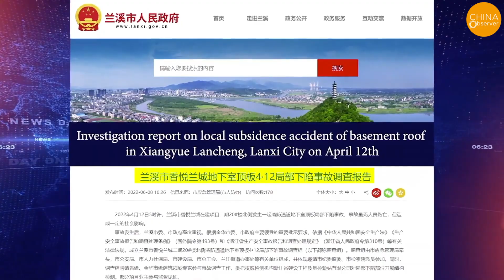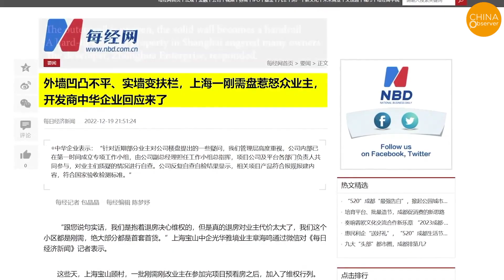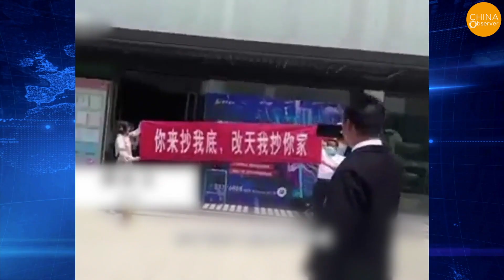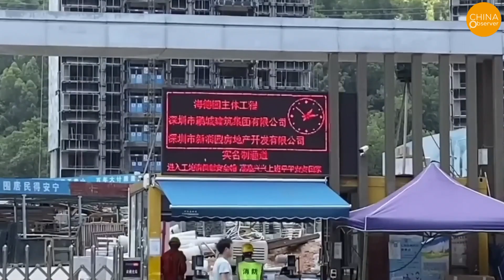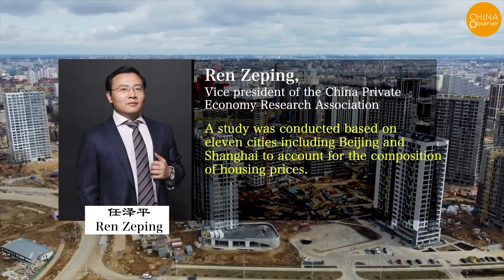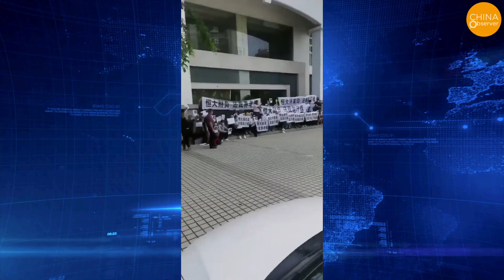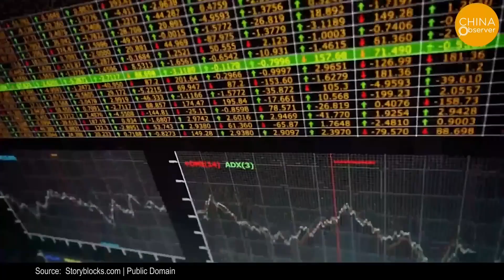100m Tall Apartment Tower Wobbles, Why Tofu Dreg Projects Are Everywhere in China?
On the night of May 18th, a 28-story residential apartment building in Longgang District, Shenzhen, made strange noises and wobbled, frightened the residents, they hastily evacuated the building. Some residents promptly called the police.
On May 19th, the Longgang government’s official announcement stated: Around 11:30 PM on May 18th, residents of the Baifuxing Tower in Longgang Street reported unusual noises and vibrations in the building. All the residents in the building were evacuated. Experts initiated building structure risk monitoring and safety evaluation, and the cause is under investigation.
As of the time of reporting, official news stated: Experts are still comprehensively inspecting and monitoring the structural safety of the tower, and no significant tilting or other serious anomalies have been found. The cause is still under further investigation.